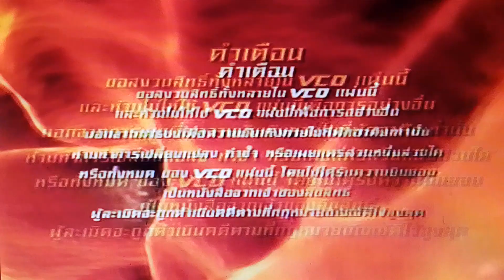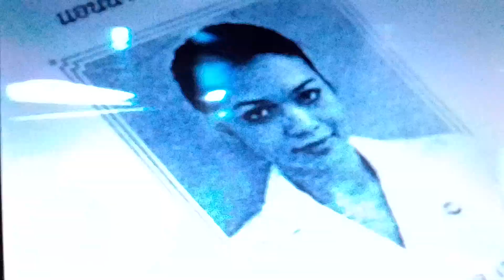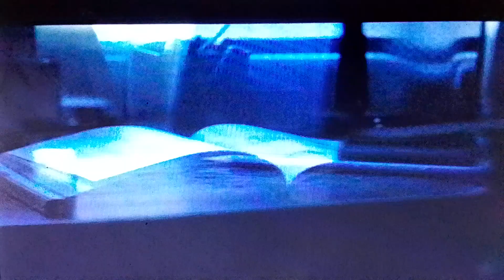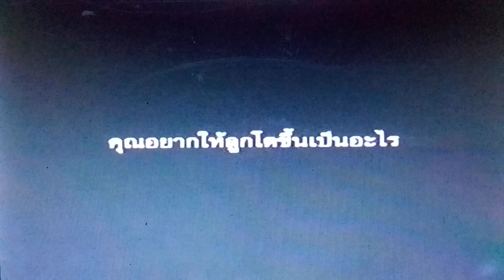Opening to Mercury Man 2006 (Thai Flim) VCD VIDEO